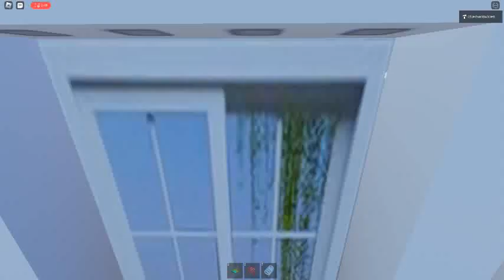Ceiling Fan 10859 In Toucan Fan's Haunted Fan Land